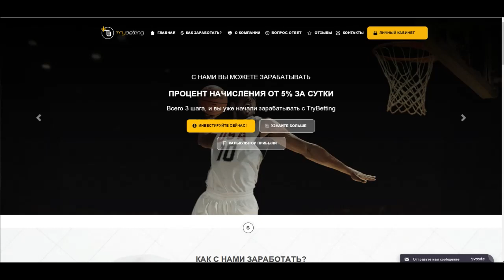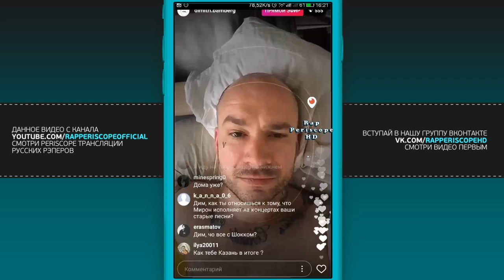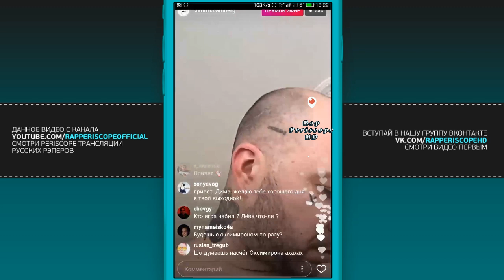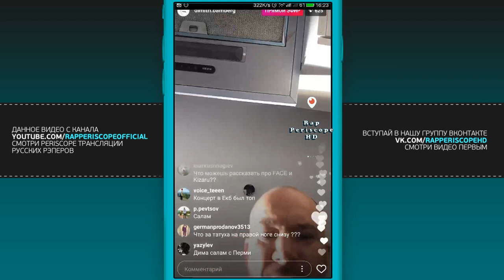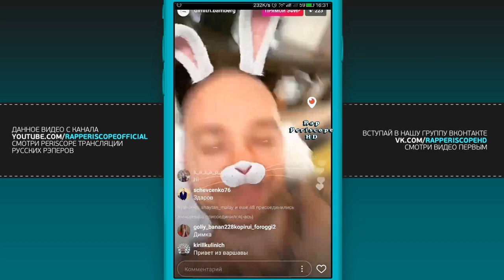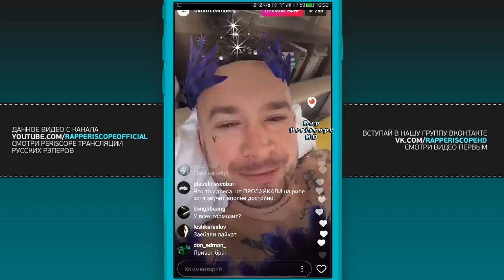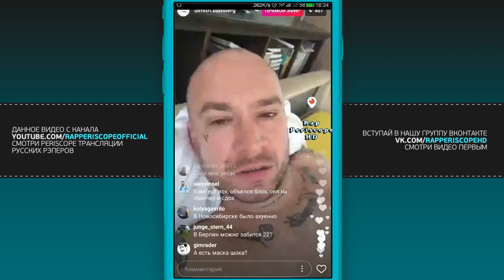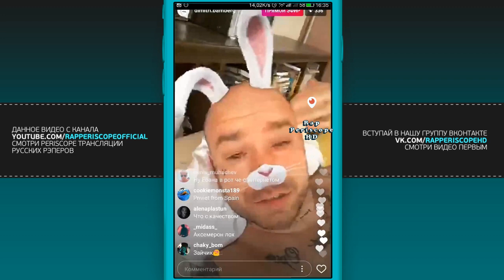Schokk о новой татуировке Oxxxymiron`a, фиаско на концертах, примеряет маски в Instagram (9.10.2017)